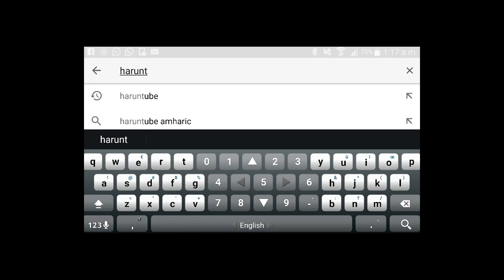ይቅርታና አንድነት በኡስታዝ በድሩ ሁሴን በአሜሪካ ሃሩን ቲዩብ ልዩ ዝግጅት